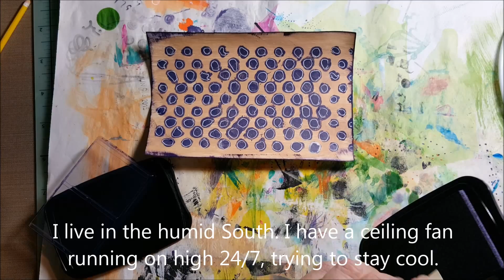2015 ICAD #10 Eggplant and Ginger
Used by Creative License
Attribution 3.0 United States License